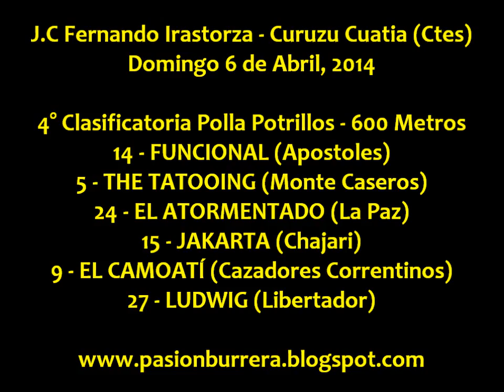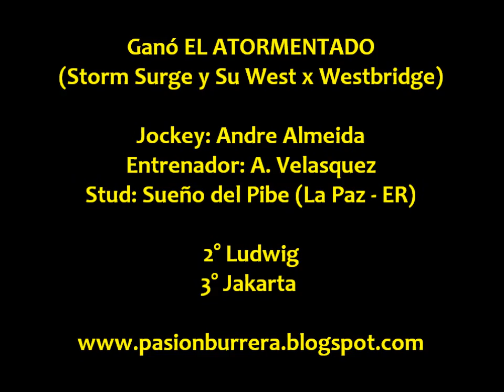El Atormentado - 4° Clasificatoria Curuzu Cuatia (06-04-14)